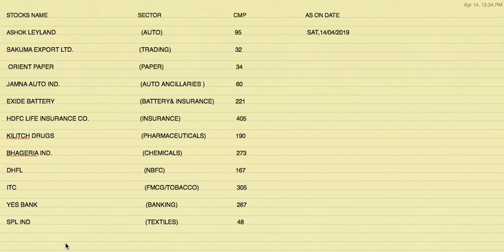Stock portfolio of 2019 |LTS| पहला Multibagger पोर्टफोलियो इस चैनल पे |long term shares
A mixed sector company's portfolio. must watch if you are in share market. links are given below in order wise.